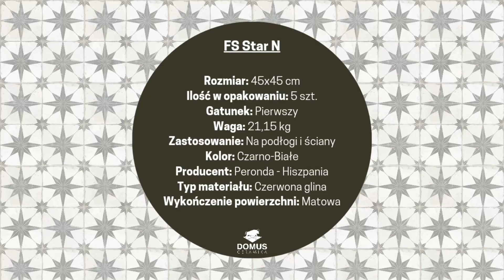Płytki FS Star N 45x45 - Domus Ceramika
Płytki wzorzyste z motywem gwiazdy FS Star N to czarno-białe kafle w stylu vintage projektowane przez hiszpańskiego designera Francisco Segarrę. Wraz z marką Peronda tworzy kultowe modele kafli do współczesnych wnętrz, które bazują na upływającym czasie i są perfekcyjne w swych niedoskonałościach. Matową powierzchnię płytek FS Star N zdobią wszelkiego rodzaju przebarwienia, przetarcia i pęknięcia. Jednak mimo ich autentyczności nie zwątpisz w wysoką jakość i wytrzymałość tych hiszpańskich kafli z czerwonej gliny.